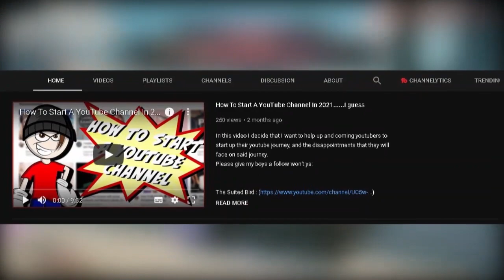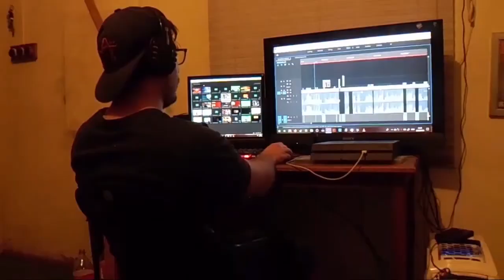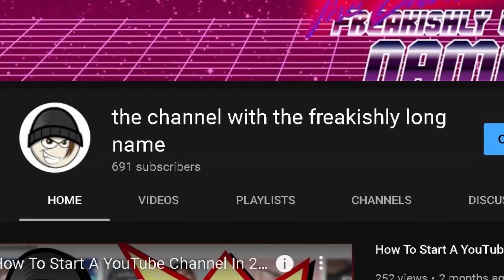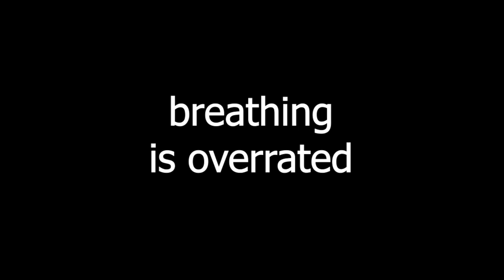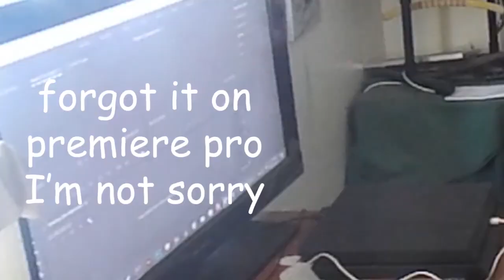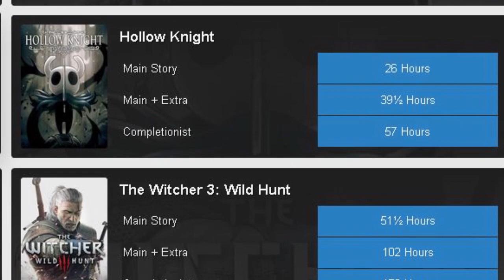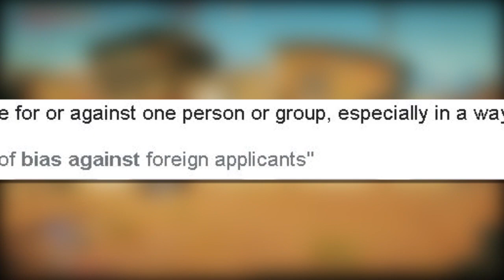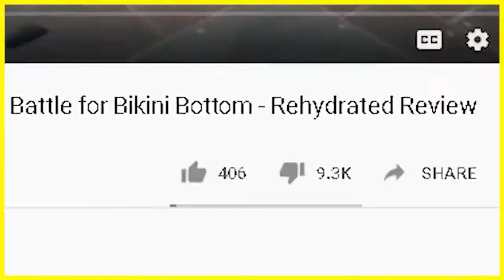(OLD) How To Do Reviews......I think (feat. Carl Lucas)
Ooooi Hello everybody this has taken a good few months yes, but here we are back at it again with another video in my new and totally original COMMENTARY SERIES, seeing as I have decided to branch away from playing games 'cause I do not like games, to merely talking about them (it's not the same thing so shoosh) so for today's video topic I am here to teach you all how to do reviews as I have a Degree in Caddicarus which makes me more than capable enough to teach others how to do reviews, whether they be on video games, films, or music or just about anything really, and joining me this time in my first proper collaboration on the channel, I have a very good friend of mine Carl Lucas dropping in to help me with the video, so please sit back, relax and be enlightened on how to do the very difficult task of the art of reviews!!!, also this video may not help at all, so shoosh and accept it anyway ;), also I called in a few of my friends to make fun of me again 'cause I enjoy pain PwP.